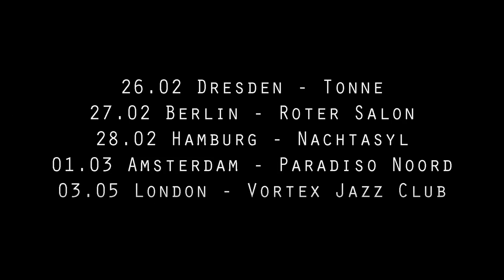Poppy Ackroyd Tour 2018 - Part 1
22.02 Utrecht - TivoliVredenburg
23.02 Bonn - Bundeskunsthalle
24.02 Hannover - Feinkost Lampe
25.02 Bielefeld - Nummer Zu Platz
26.02 Dresden - Tonne
27.02 Berlin - Roter Salon
28.02 Hamburg - Nachtasyl
01.03 Amsterdam - Paradiso Noord
03.05 London - Vortex Jazz Club